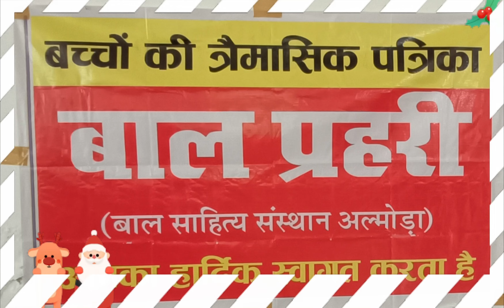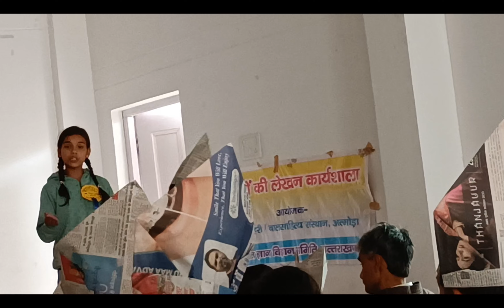बाल कवि सम्मेलन || बाल प्रहरी || अनाशक्ति आश्रम कौसानी || Poem Recitation || Bal Kavi Sammelan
बाल कवि सम्मेलन || बाल प्रहरी ||अनाशक्ति आश्रम कौसानी || Anashakti Aashram Kausani || कविता पाठ || Poem Recitation || Bal Kavi Sammelan || Bal Pahri ||

अनासक्ति आश्रम कौसानी में उत्तर प्रदेश हिंदी साहित्य संस्थान लखनऊ एवं बाल साहित्य संस्थान अल्मोड़ा के संयुक्त तत्वाधान में दिनांक 26 से 30 जून 2023 तक "बाल साहित्य तथा वैज्ञानिक दृष्टिकोण" विषय पर आयोजित किए गए बाल कवि सम्मेलन की कुछ झलकियां.

 अल्मोड़ा से प्रकाशित बच्चों की पत्रिका बालप्रहरी तथा भारत ज्ञान विज्ञान समिति अल्मोड़ा  द्वारा सुमित्रा नंदन पंत वीथिका कौसानी में 26 जून से आयोजित 5 दिवसीय लेखन के उद्घाटन समारोह को संबोधित करते हुए मुख्य अतिथि  थ्रीश कपूर ने बच्चों से कहा कि हमें अपने जीवन में किसी न किसी कला में पारंगत होना चाहिए । उन्होंने कहा कि हमें अपनी रूचि के अनुसार कला,संस्कृति ,साहित्य व नाटक किसी न किसी विधा में अपनी पहिचान बनानी चाहिए । उन्होंने कहा कि हम भविष्य में एक अच्छे डॉक्टर ,इंजीनियर या कलाकार बनें लेकिन उससे पहले हमें एक अच्छा इंसान बनकर अपनी पहिचान बनानी चाहिए ।
            कार्यशाला के मुख्य संयोजक बालप्रहरी के संपादक एवं बाल साहित्य संस्थान अल्मोड़ा के सचिव उदय किरौला ने बताया कि बालप्रहरी द्वारा अभी तक देश के 16 राज्यों में 291 पांच दिवसीय कार्यशालाएं आयोजित की जा चुकी हैं । उन्होंने कहा कि कौसानी में 5 दिवसीय कार्यशाला में बच्चों को कहानी ,कविता तथा निबंध आदि साहित्य की विभिन्न विधाओं की जानकारी दी जाएगी। प्रत्येक बच्चे की हस्तलिखित पुस्तक तैयार की जाएगी ।अंतिम दिन बाल कवि सम्मेलन का आयोजन किया जाएगा । जिसका संचालन व अध्यक्षता बच्चे करेंगे ।
           आज कार्यशाला की शुरुआत ज्ञान का दीया जलाने समूह गीत से हुई । आज नाम लेखन प्रतियोगिता ,शब्द लेखन प्रतियोगिता तथा  सामान्य ज्ञान प्रतियोगिता में बच्चों को पुरस्कार में बालसाहित्य उपहार में दिया गया।
           आज बच्चों को कविता लेखन की जानकारी दी गई । पहले  सभी बच्चों ने अपनी पाठ्यपुस्तक की कविताएं सुनाई। कविता में तुक,लय,भाव तथा शीर्षक आदि तत्वों का होना जरूरी है । इस बात की पुष्टि बच्चों ने की। बाद में बच्चों ने मौखिक कविता तैयार की। दिए हुए शब्दों के आधार पर बच्चों द्वारा अपनी -अपनी कविता तैयार की गई । बच्चों ने अपनी हस्तलिखित पुस्तक के लिए मेरा परिचय,मेरे जीवन की घटना आदि आलेख तैयार किए।
             शिक्षक तथा कार्यशाला के सह संयोजक हरेंद्र सिंह रावत,चंद्रकला उप्रेती व  पंकज पांडे ने विभिन्न प्रतियोगिताओं के मूल्यांकन में सहयोग किया।